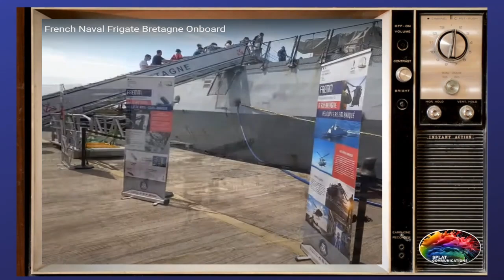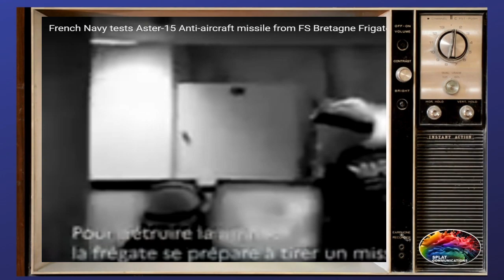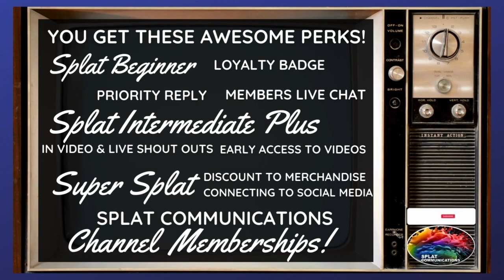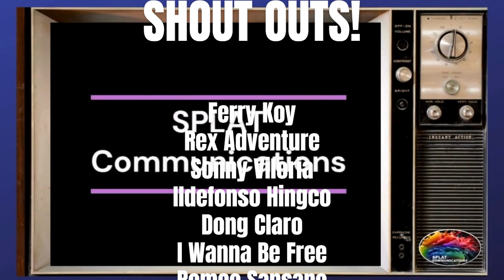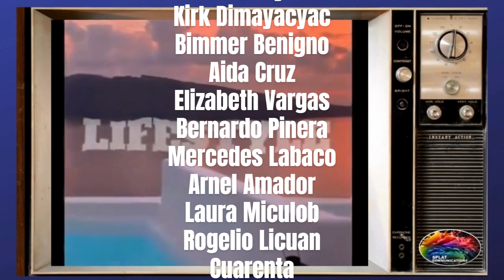WOW! PANGMALAKASANG FRIGATE SHIP NG FRANCE NASA PINAS NA! VISITING FORCES AGREEMENT NILULUTO NA!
Join us as we delve into the historic visit of the French Frigate Bretagne to Manila, a significant event that marks a new era in the Philippines-France relations. This visit signifies France’s support for Philippine President Ferdinand R. Marcos Jr.'s advocacy for a rules-based international order and freedom of navigation in the Indo Pacific.

We’ll discuss the implications of this visit and the potential Visiting Forces Agreement between the Philippines and France. This agreement could pave the way for stronger military training, joint exercises, and intelligence exchange, bolstering our defense capabilities.